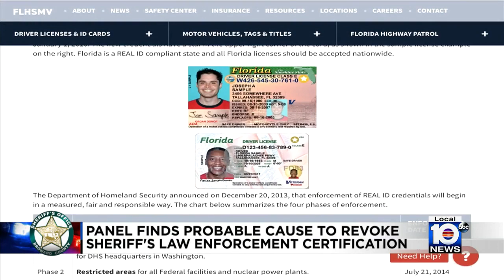Local 10 News Brief: 06/22/22 Afternoon Edition